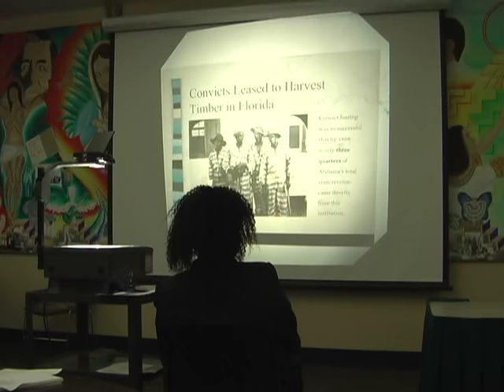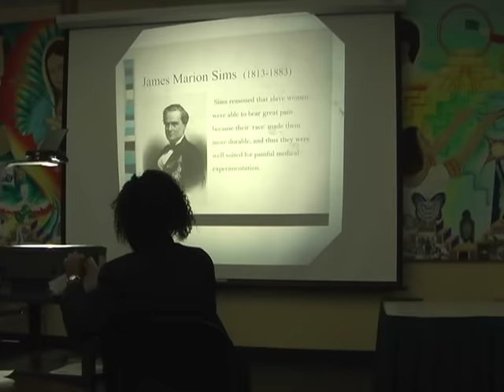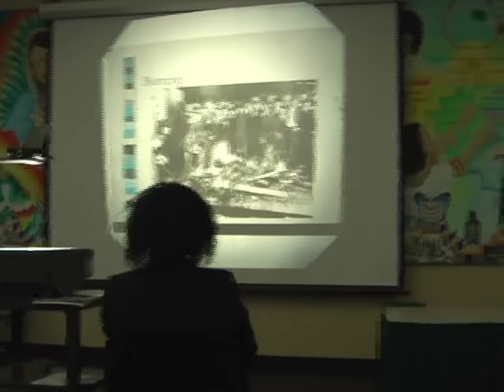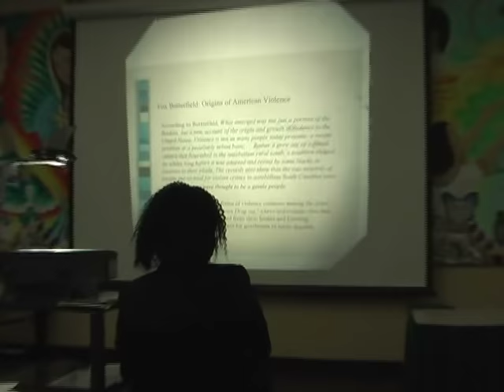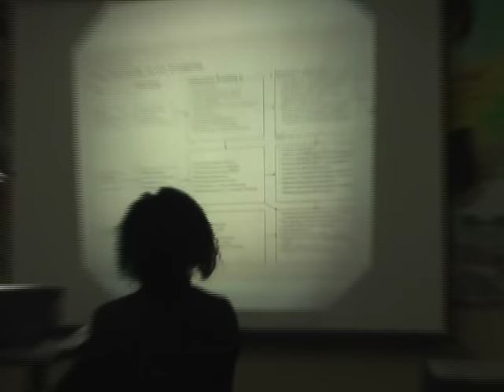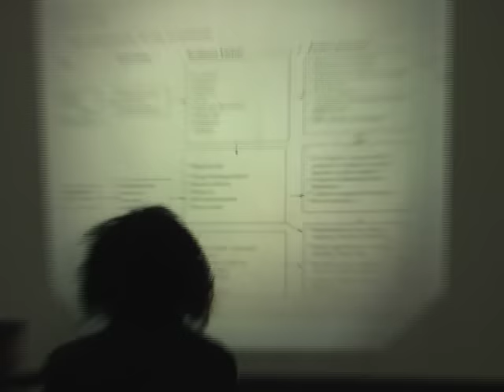"Post Traumatic Slave Syndrome," Part 2. Joy DeGruy Leary, the Black Bag Speakers Series, PSU, 2006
Dr. Joy Leary (now DeGruy) from the Graduate School of Social Work discusses her highly-acclaimed book, "Post-Traumatic Slave Syndrome."  Part 2 of 2.  Recorded October 17, 2006.

For additional information on this speaker and the series, please